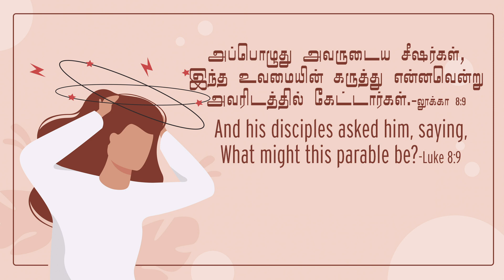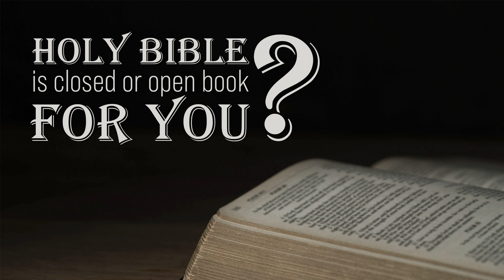லூக்கா 8:9- Luke 8:9- DD -9th March 2022